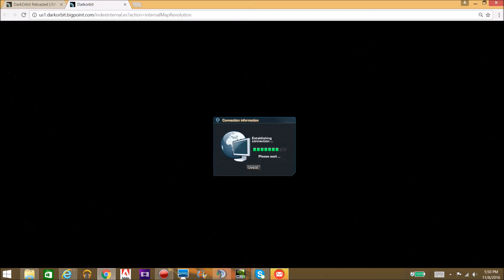Tier 1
Some more scenes from UBA!